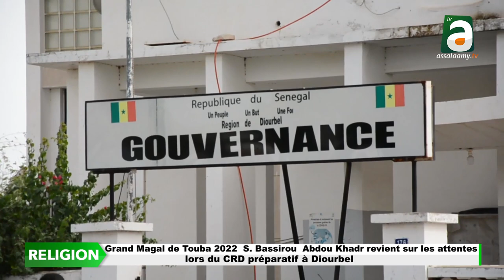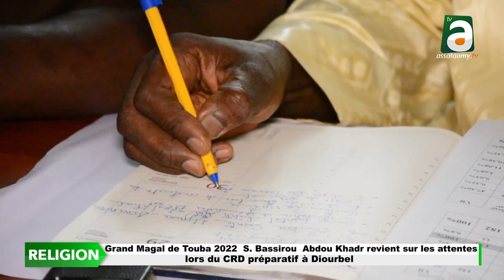MAGAL TOUBA 2022: Inondation, assainissement, hydraulique, S. Bassirou Abdou Khadr sur les attentes